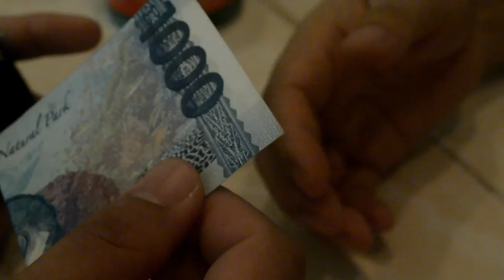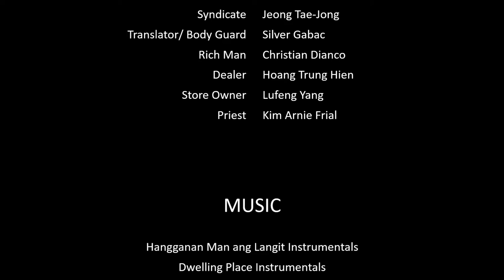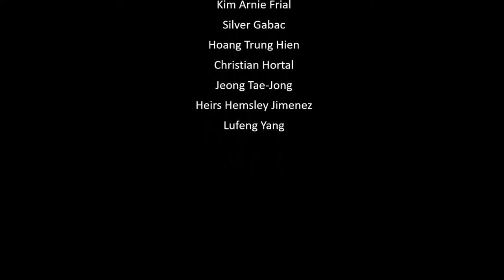Pastoral Reflection Circle 3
A Required Presentation for Introduction to Pastoral Theology
Divine Word Seminary Tagaytay - Tagaytay City